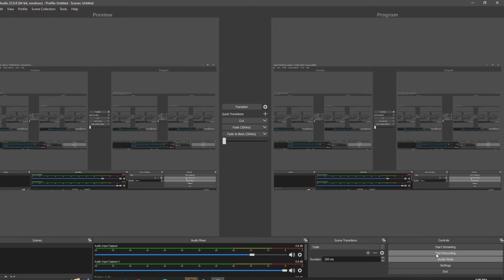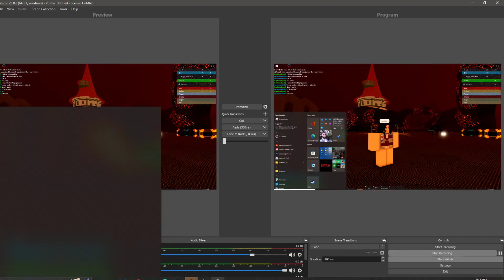Anakin vs obi wan (roblox versiona)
This is all just a joke and for funs and giggles. This video isn't meant to be taken seriously.